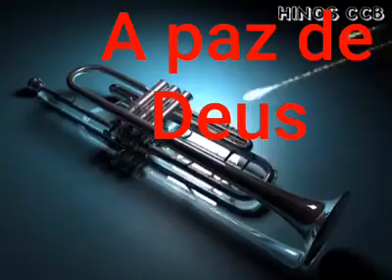Muito lindo CCB